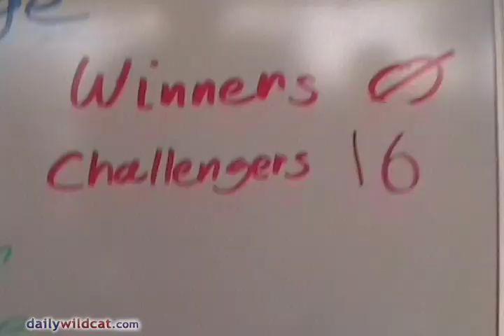Something Sweet: Sugar OD Challenge